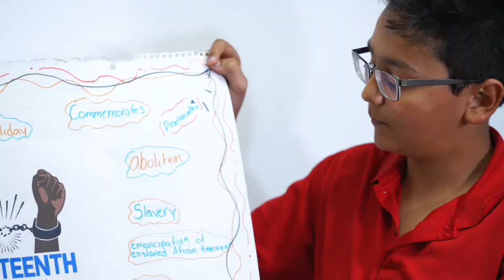Cesar E. Chavez MD Fine Arts & Leadership Designated Campus